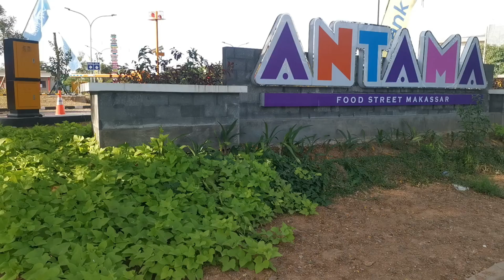Food Court Antama Pilihan Baru Warga Makassar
TRIBUN-MAKASSAR - Food Court Antama Street Food resmi menjadi destinasi kuliner, yang bisa jadi pilihan warga Makassar.

Food court hasil kolaborasi antara PT Phinisi Multi Property, PT Sinarmas Land Indonesia, dan PT Green Production Sejahtera, ini diresmikan Kamis (22/8) sore.

Antama bukan hanya sekadar tempat makan, tetapi juga merupakan manifestasi dari mimpi besar untuk mengangkat potensi kuliner lokal dan memperkuat posisi Makassar sebagai destinasi wisata kuliner terkemuka di Indonesia.

Dalam peresmian Antama, hadir Sekretaris Dinas Pariwisata Kota Makassar, Irma Awalia.